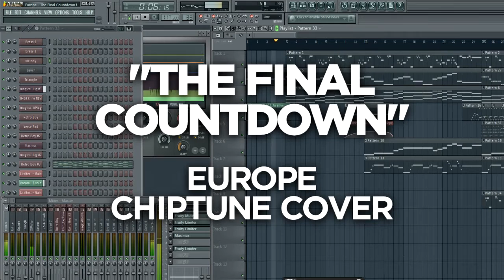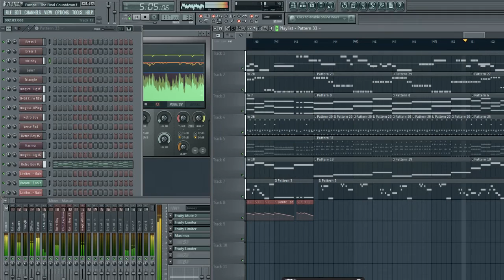THE FINAL COUNTDOWN Europe CHIPTUNE Cover